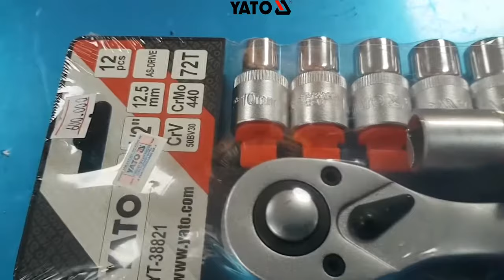YATO - НАБІР ТОРЦЕВИХ ГОЛОВОК З ТРІСКАЧКОЮ YT-38821